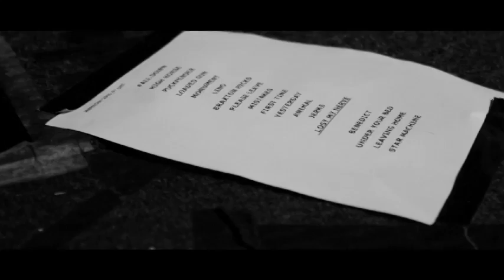Jebediah - Welcome to KOSCIUSZKO: The Story [Trailer]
This beautifully crafted documentary directed by Brent Quincy Buchanan, and filmed by Harry Joaquin Charnock chronicles Jebediah throughout their musical career.
When the band first went on the road at 17, they never envisaged what Jebediah would grow into over time. Featuring footage from back in the day, some great live videos and awesome interviews with Ness, Brett, Chris and Kev contribute to make this a great retrospective on what the band has been through, as well as what it means to the band to be releasing a brand-new album Kosciuszko. The full documentary will debut exclusively on iTunes Ping on April 12.
Presented by Dew Process & Catherine Haridy Management